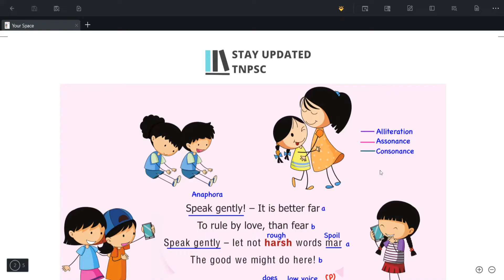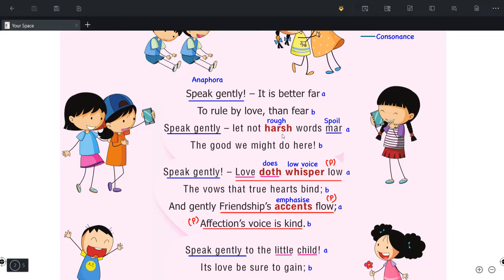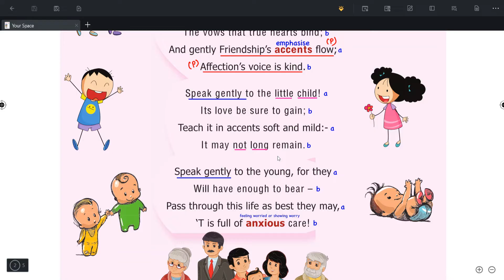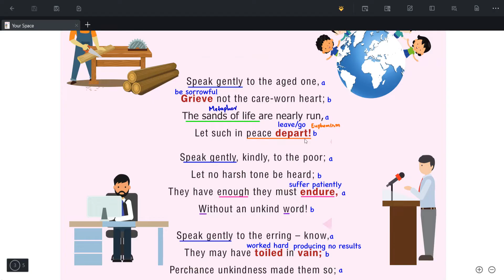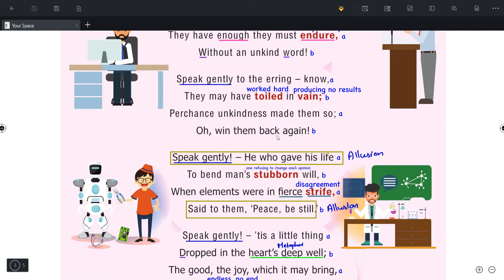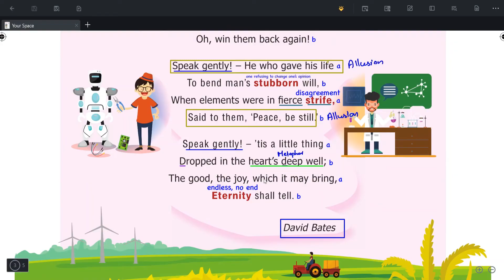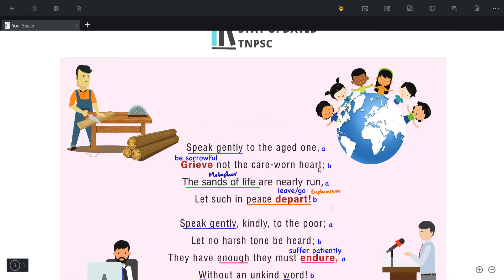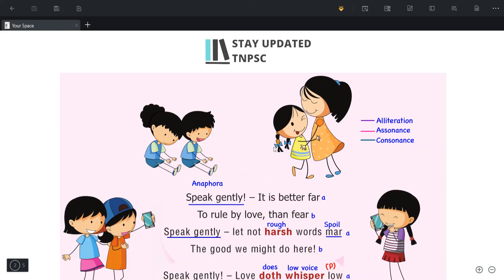Your Space from 7th English ✌ TNPSC General English Poem Series 🤩 Complete Notes with PDF 📚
TNPSC GROUP 2 TEST BATCH SCHEDULE

FROM JULY 15TH TILL SEP 12TH 2024